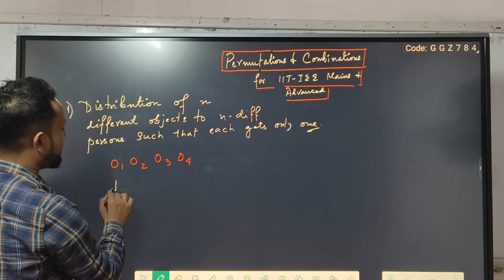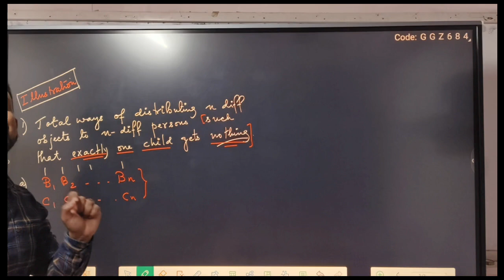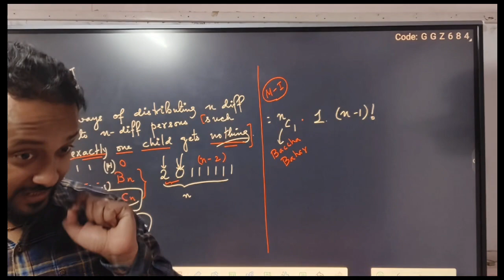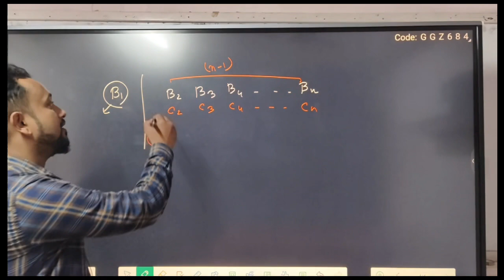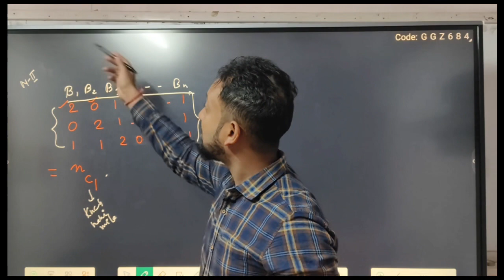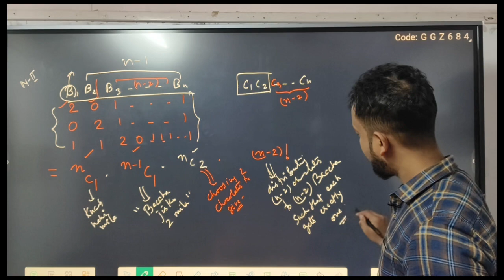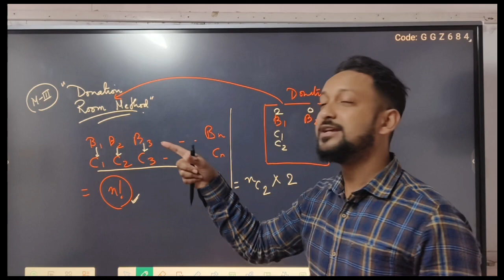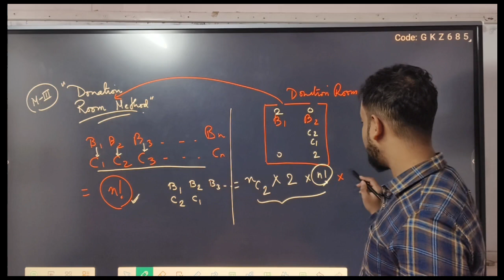HOW TO MASTER Permutations and Combinations | JEE Mains and Advanced | Class 11 | CMI | ISI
In this video HOW TO MASTER Permutations and Combinations for JEE mains and Advanced is illustrated using wrong methods and later corrected for effective learning …Jo aj tak kisine nahi bataya.
How to Master Permutations and Combinations for CAT| JEE | ISI | CMI

Time stamps
0.27 - Introduction
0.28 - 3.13 - Distribution of different objects explanation
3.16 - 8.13 - Discussion of  method 1

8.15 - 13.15 - What were the faults in method 1
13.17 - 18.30 - Discussion of Method 2 which is correct